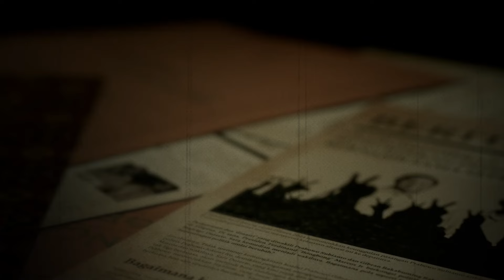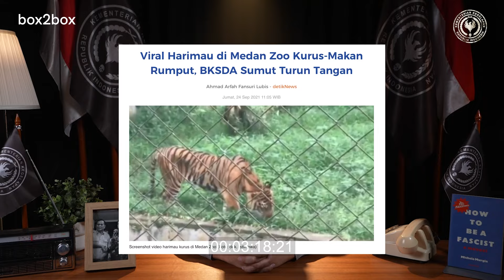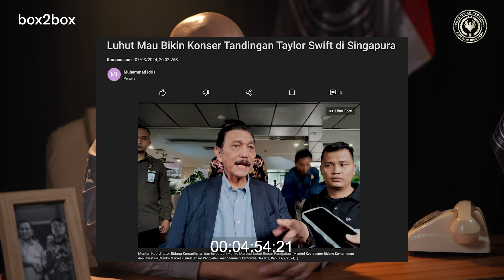ADA APA DENGAN RAHASIA ERA PEMERINTAH BARU PRABOWO - GIBRAN NANTI?? - KEMENTERIAN KEGELAPAN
Halo Paranoice!!
Selamat datang di acara podcast yang selalu membahas hal kejadian dan viral untuk dibahas di pemerintahan ini bersama Bung Rin pada podcast Kementerian Kegelapan.

Kali ini Bung rin akan membahas persoalan penambahan guru, pajak di indonesia serta apa sih rahasia yang akan dilakukan dalam pemerintahan indonesia era Prabowo - Gibran nantinya.